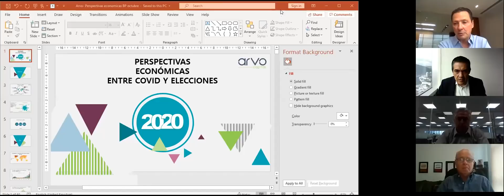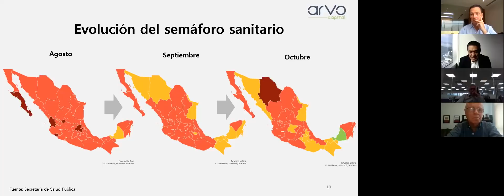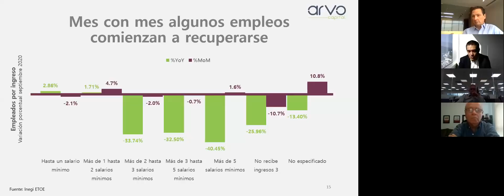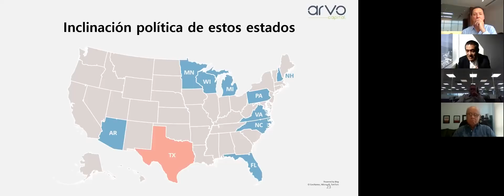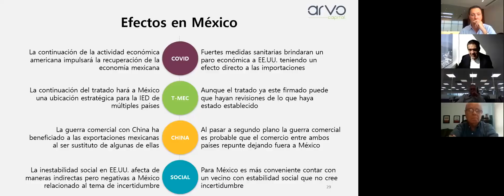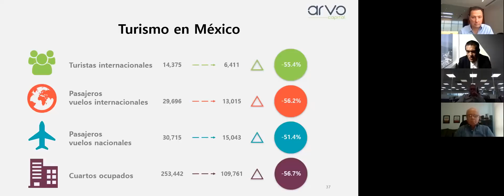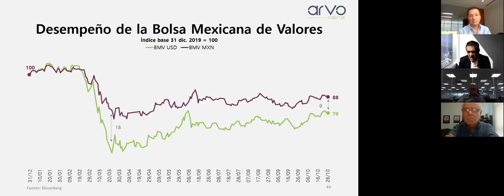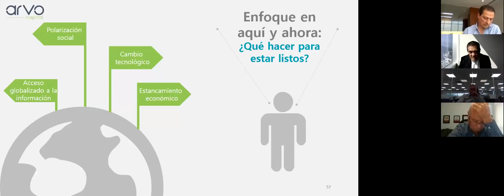Banregio | Perspectivas 2021 entre el COVID-19 y las Elecciones